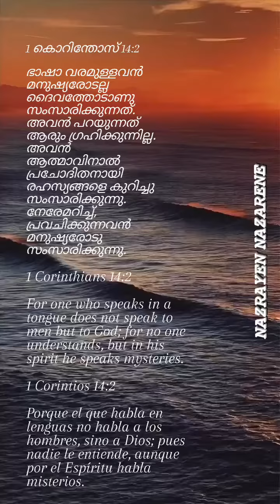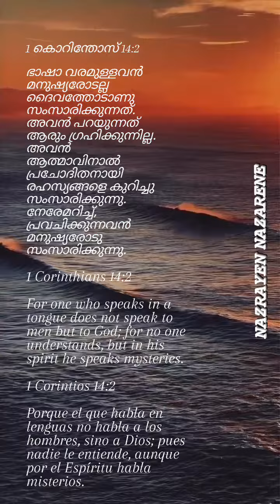30 May 2023